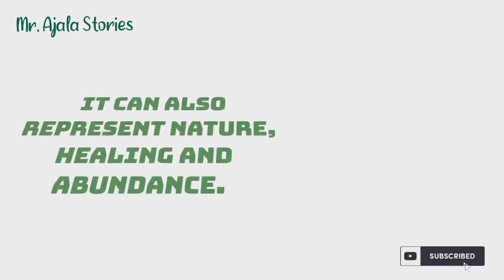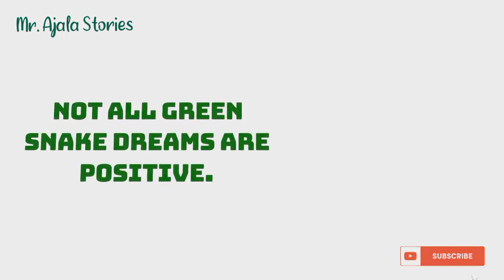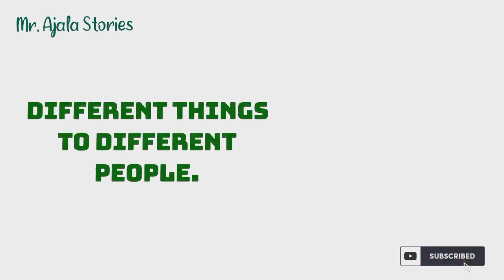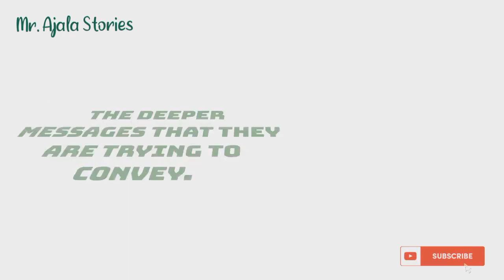Dream about Green Snake Meaning (Biblical Interpretation of Green Snake Dream)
Green snake dream meaning.

In this intriguing video, the viewer is taken on a visual journey through a dream involving a green snake. The vivid imagery showcases the snake slithering gracefully through a lush, verdant landscape, with its vibrant hue standing out against the backdrop.

The dreamer's emotions and reactions are palpable as they encounter the snake, creating an immersive experience for the viewer. The video leaves the audience pondering the symbolism and significance of the green snake in the dream, sparking curiosity and fascination.

Seeing snake in dream?